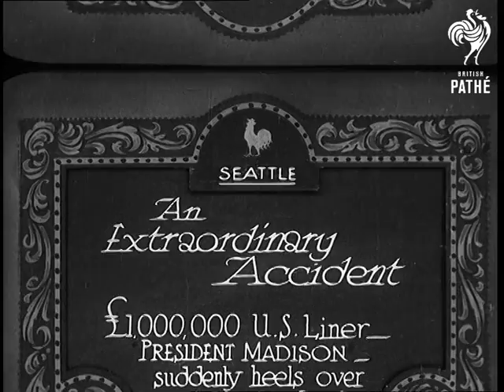An Extraordinary Accident (1933)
Full title reads: "Seattle. An Extraordinary Accident. Â£1,000,000 U.S. Liner 'President Madison' suddenly heels over and sinks in dock."

Seattle, Washington State, United States of America (USA).

The American liner ship President Madison lays on its side in the waters near its dock. A tug is moored next to it. The ship heeled over after ballast moved in the hold.
 FILM ID:703.13